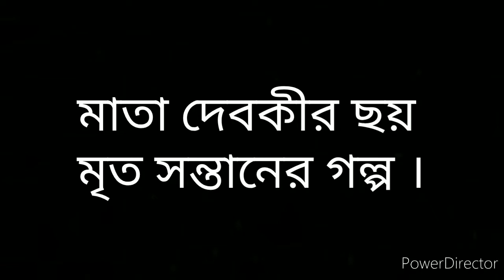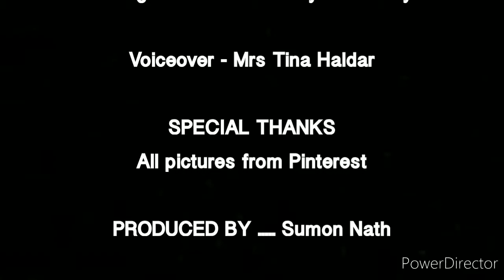The six lost sons of Devaki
Mythological stories
dharma
ধর্ম
ঈশ্বর
ভগবান
History
Science
Indian mythology
Indian history
Upanishads
Vedas
Technology
Astronomy
Hindu scriptures
Myths and facts
Mythology
Indian history
Ramayan
Mahabharat
Sri Krishna
Bhagavad Gita
Katakuti channel
Story telling
প্রাচীন ভারত
মহাভারত
রামায়ণ
ভগবাদ গীতা
কাটাকুটি চ্যানেল
ভেদ উপনিষদ শ্রী কৃষ্ণ শিব
প্রাচীন ভারতের ইতিহাস
মা লক্ষী পাঁচালি, ভারত বর্ষ,
মিথিওলজি কে জানুন